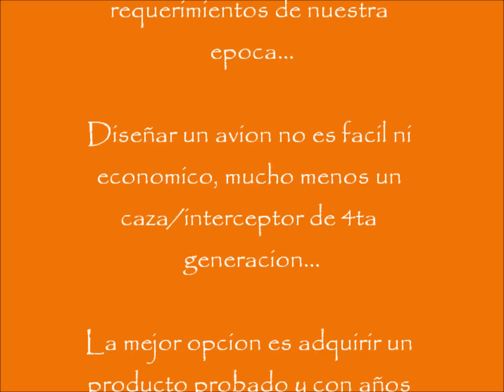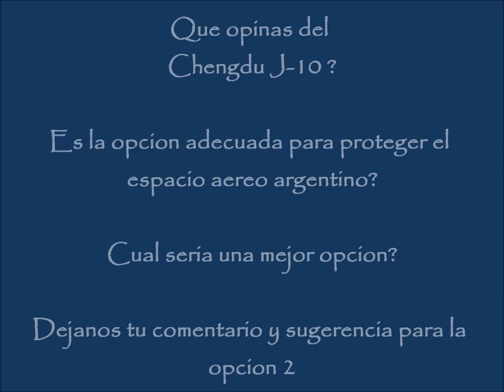En busca del nuevo avion caza interceptor argentino de combate (Opcion 1)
Queres ganar $1560 por ver videos?
Seguime Te presentamos al caza interceptor chino Chengdu J-10...

El cual podria ser el proximo avion caza de combate argentino...

Una de las tantas opciones a la hora de reforzar la defensa de los cielos argentinos...

En próximos videos te presentaremos las características de aviones similares...

El Chengdu no es tu favorito? que avion seria mejor para reemplazar al Sistema de Armas Mirage?

Musica del video: White Comic - This Ain't The End Of Me